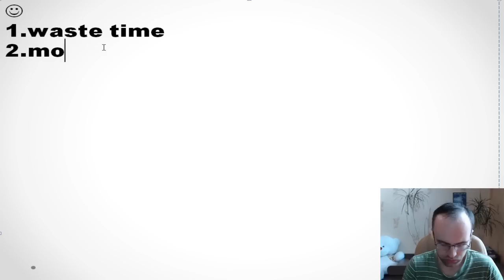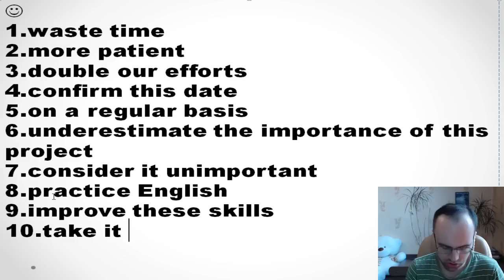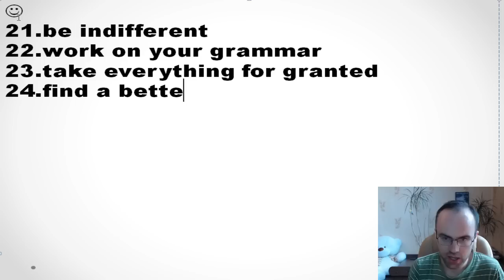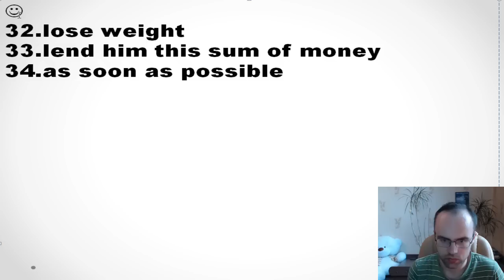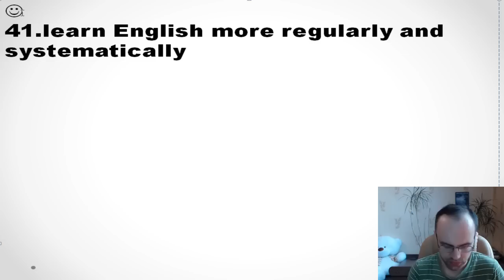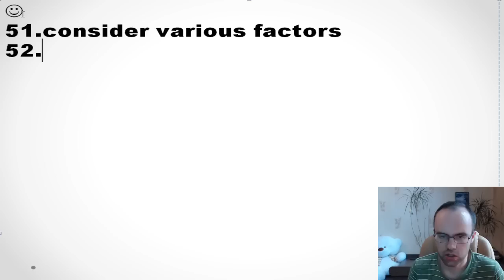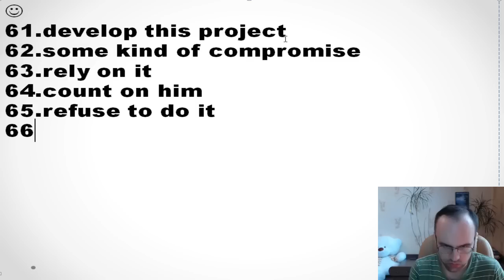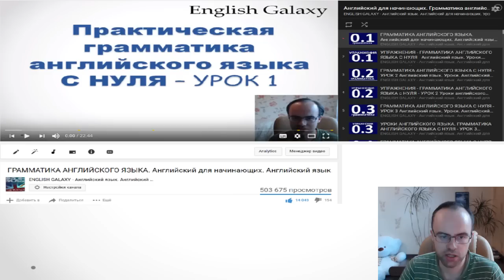Повторение -Урок 144 Модальный глагол should Модальные глаголы в английском языке